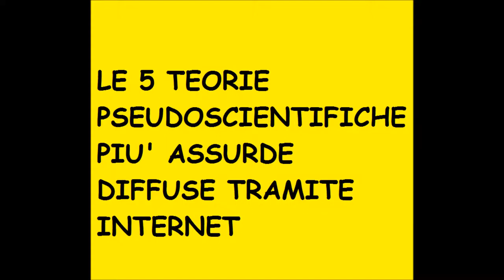LE 5 TEORIE PIU' ASSURDE DIFFUSE TRAMITE INTERNET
Qui si va oltre i rettiliani, le scie chimiche e cose simili...